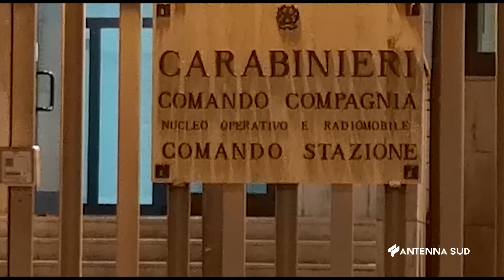19 Settembre 2023 Casarano in due rapinano tabaccheria e fuggono con l'incasso